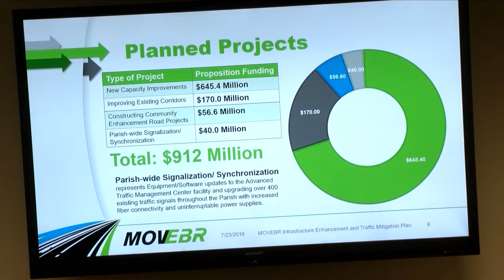Sales Tax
MovEBR sales tax starts